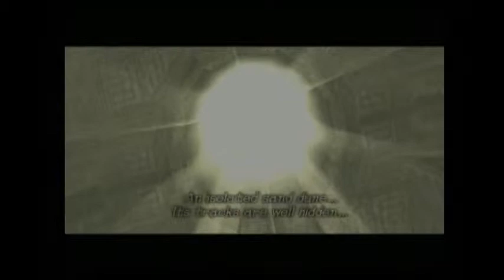Shadow of the Colossus PT 10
Dunsparce's evolved form pays us a visit.